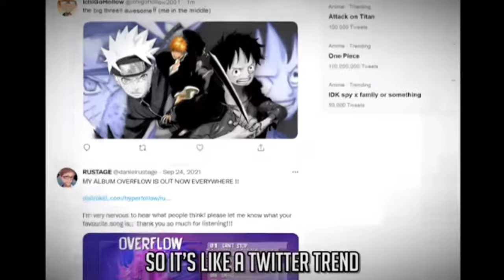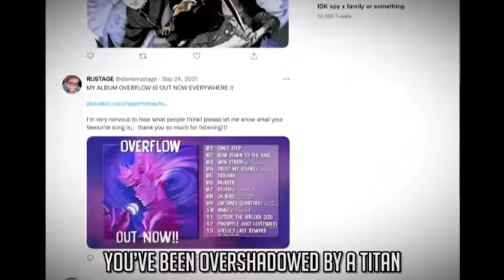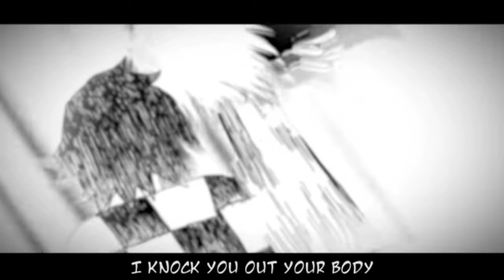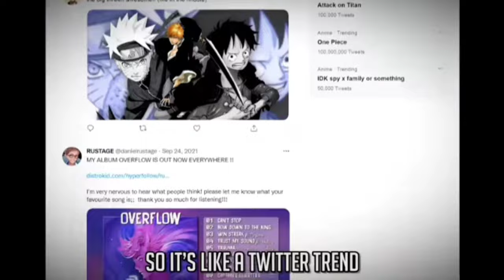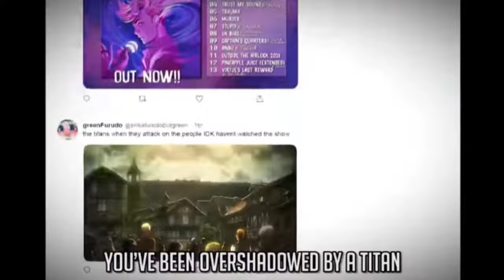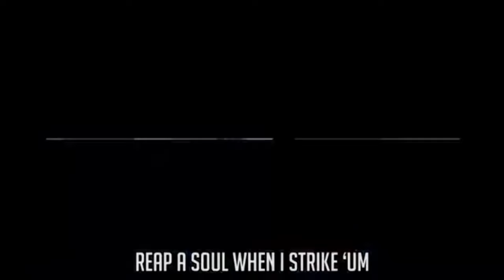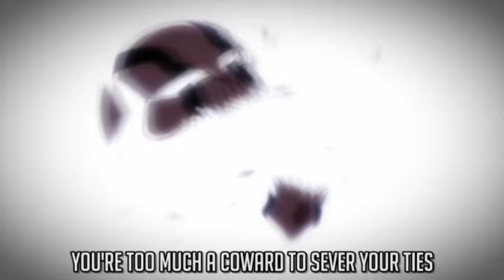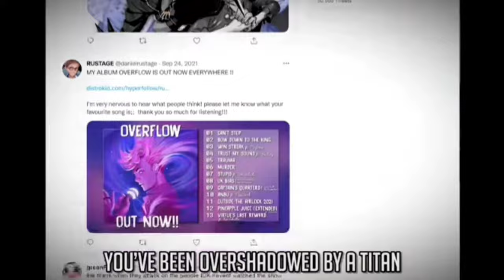[1 Hour] TANJIRO VS ICHIGO RAP BATTLE | RUSTAGE ft. Connor Quest!